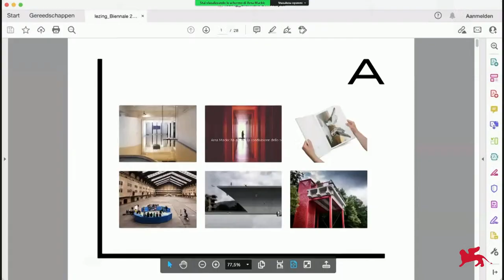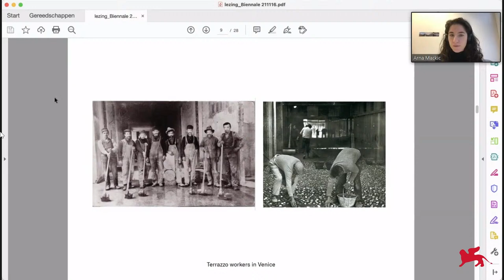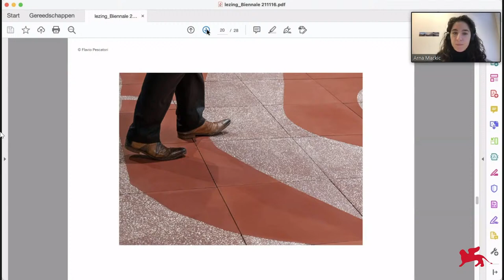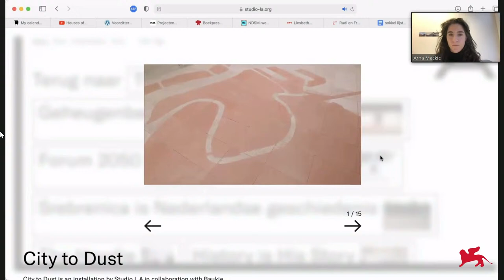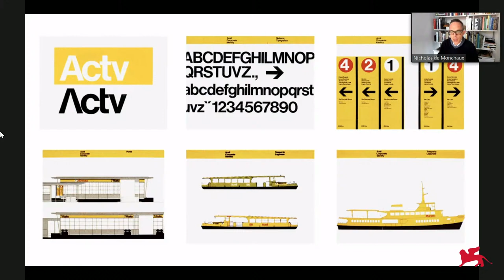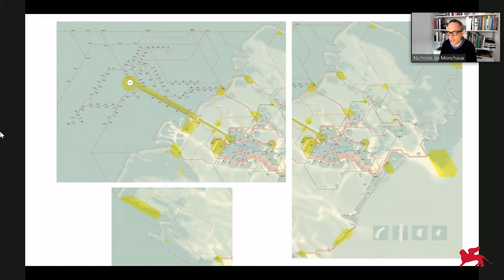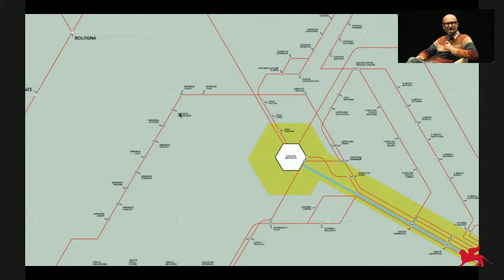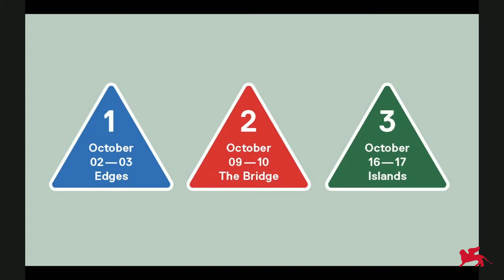Biennale Architettura 2021 - Meetings on Architecture: La Biennale thinks Venice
The tenth event of the Meetings on Architecture at the 17th International Architecture Exhibition "How will we live together?" (Venice, May 22 - November 21, 2021).
The Symposium LA BIENNALE THINKS VENICE contrasts the different initiatives Venice may adopt to address issues as critical as preservation, resiliency towards climate change, and the demands imposed on local contexts by global service and tourism economies.